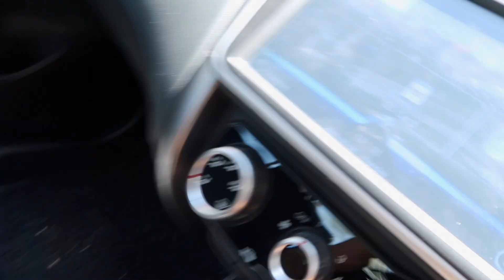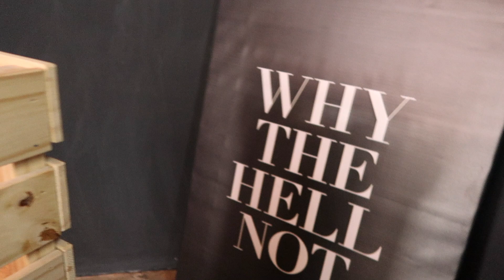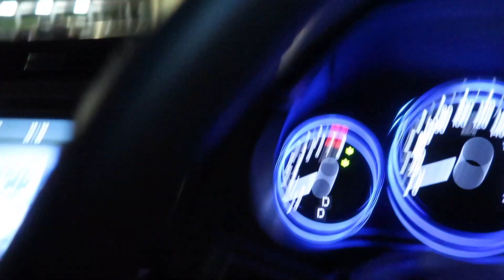AWKWARD FIRST VLOG, WAXING EXPERIENCE + GOT LOST DRIVING!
First ever vlog! and watch me being all nervous and shit...